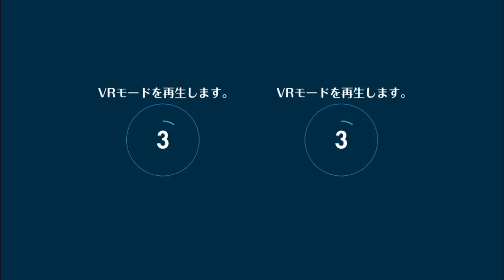オルタナティブガールズ 天月の試練 真野桜子 温泉 VR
オルタナティブガールズ 天月の試練
真野桜子の温泉VRになります。